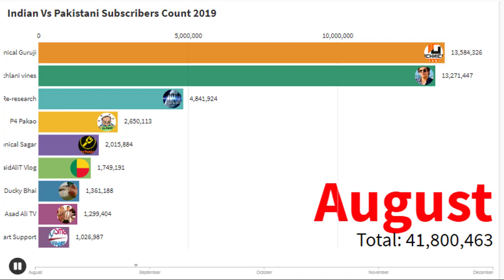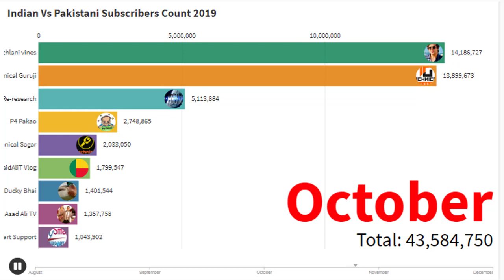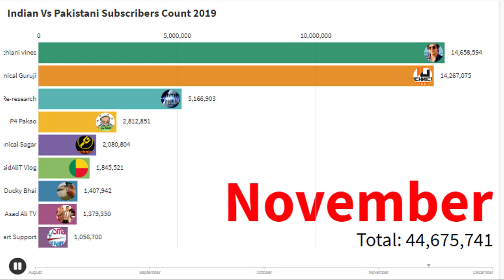Top 10 Indian Youtuber Vs Pakistani Youtubers Live Subscribers Count Competition 2019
india vs pakistan youtubers

pakistani youtubers on india vs pakistan

indian vs pakistani youtubers

indian and pakistani youtubers

indian youtuber vs pakistani youtubers

top 10 indian vs pakistani youtubers

top 10 indian youtubers 2019

help partners